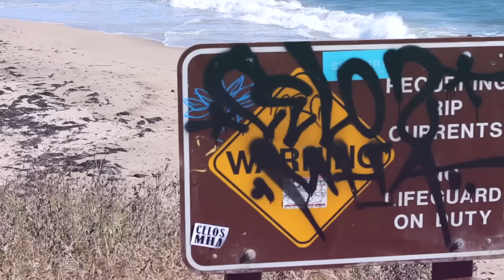THINGS TO DO DURING THE SUMMER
LOVE YA'LL BEAUTIFUL PEOPLE

OXOX,
Ericka :)